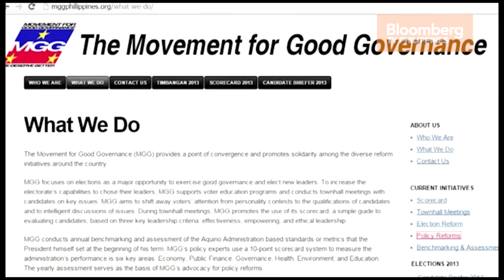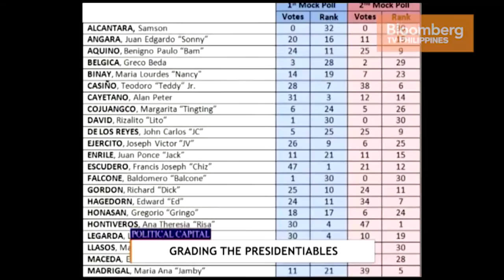POLITICAL CAPITAL | Ep15 | WINNIE MONSOD